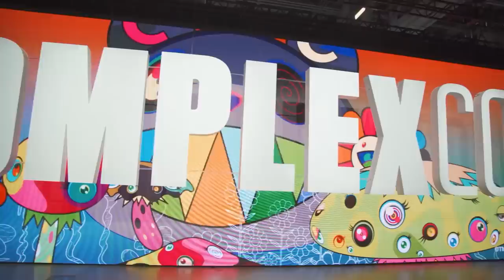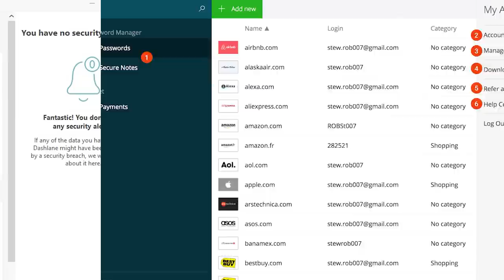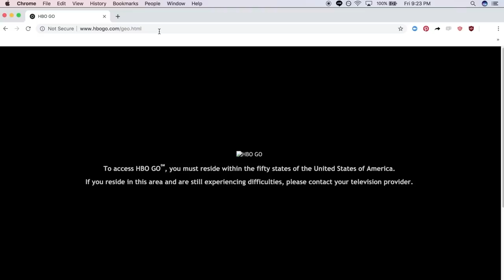Asking HYPEBEASTS at ComplexCon How Much Their Outfits Cost!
We had a great time at Complex Con 2019 this year! Saw a lot of people & Hypebeasts, so we had to ask them... how do they afford it?

CAMERA // @iamjohnxu
EDITOR //